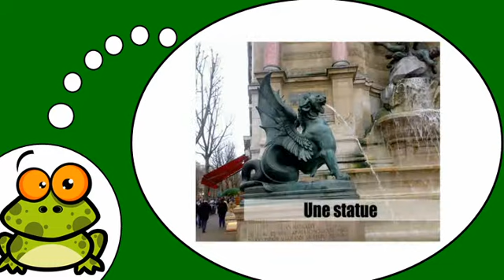在城市＃ 4中